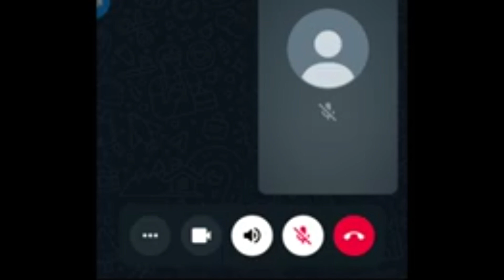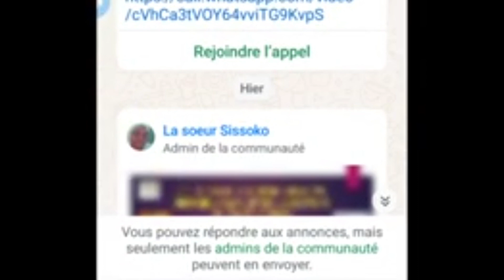COMMENT PARTICIPER AUX CONVERSATION EN LIGNE.